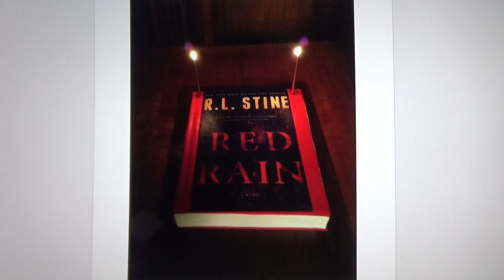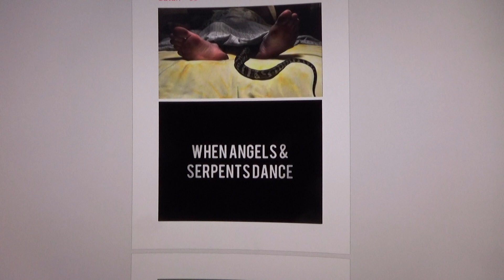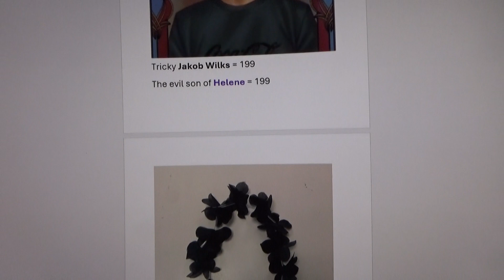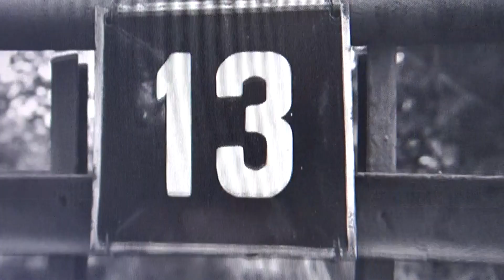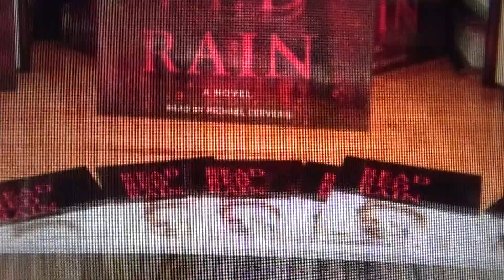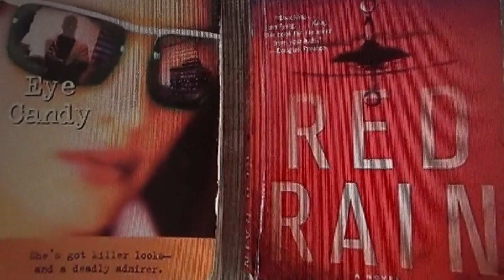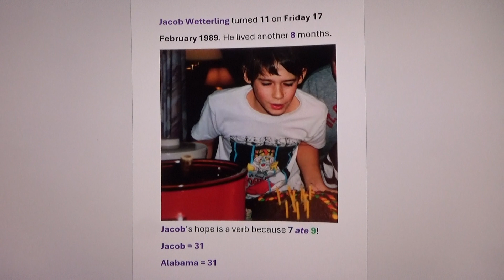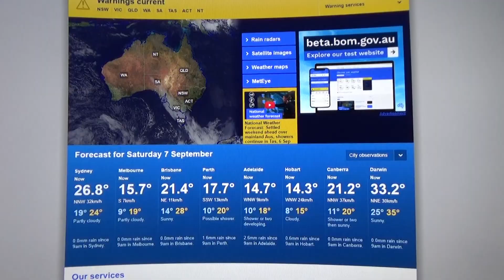6 boy Satan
Selwynne Swayn turns 22.